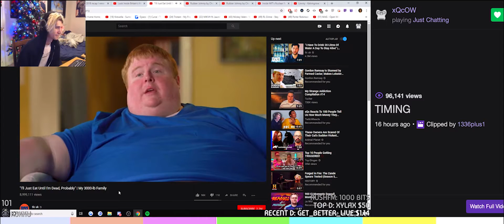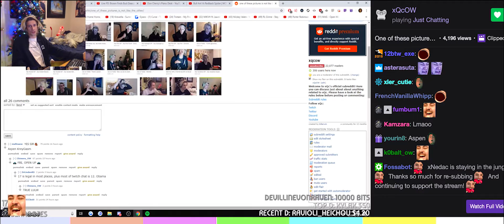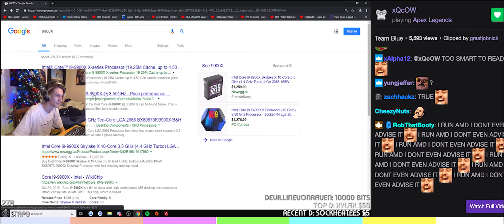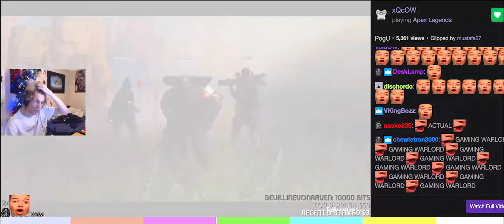GREEKS EARTHQUAKE DANCE & MORE! W/CHAT | TWITCH RECAP #18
On this episode of TWITCH RECAP Greeks dance created a tsunami that reportedly killed 200,000 innocent Japanese citizens.